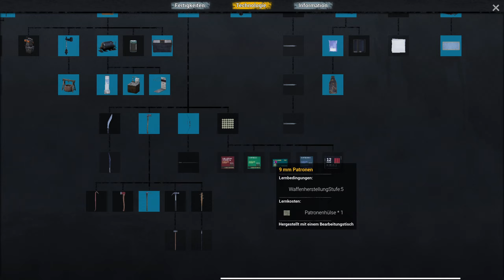Mal schnell zum Arzt ➡️ No One Survived Deutsch #92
No One Survived ist ein Open-World-Sandbox-Sandbox-Spiel, in dem Sie Vorräte finden und Unterkünfte in dieser Welt bauen müssen.
Du musst den Bedarfszustand deines Charakters jederzeit im Auge behalten, ein schlechter Zustand wird mit hoher Wahrscheinlichkeit zum Tod  führen.

           ❤️Schenkt dem Algorithmus  doch einmal eure Aufmerksamkeit :D❤️